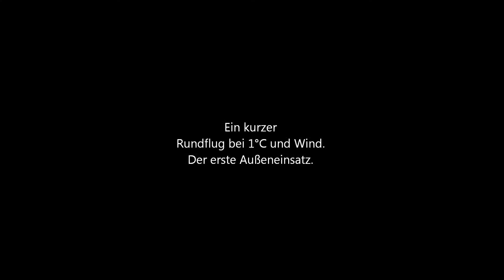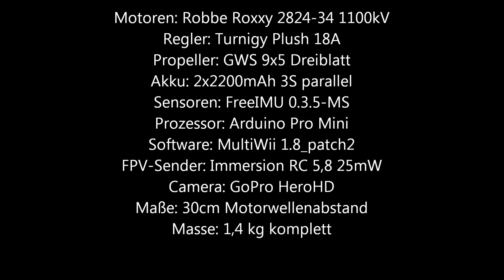First flight of the Bulldozer X4 - FPV-Quadrocopter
This is the first flight of my new built quadrocopter.